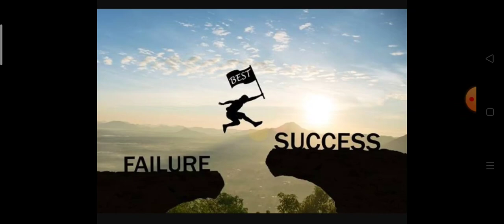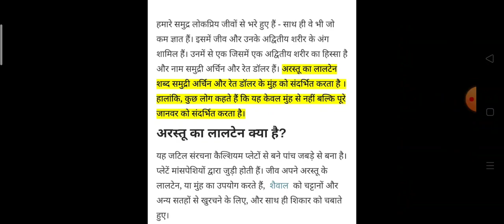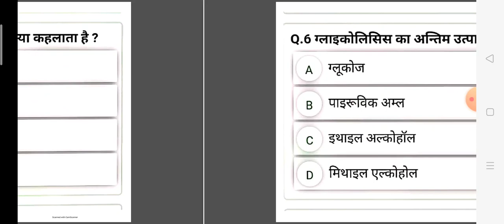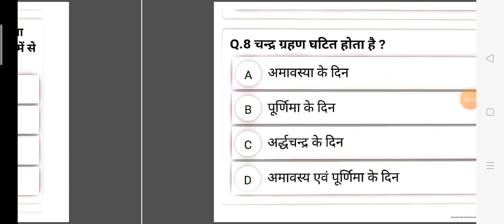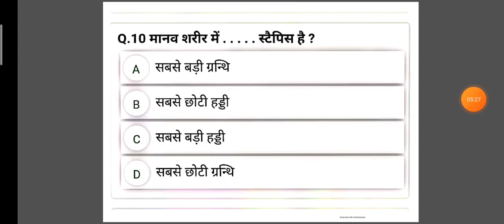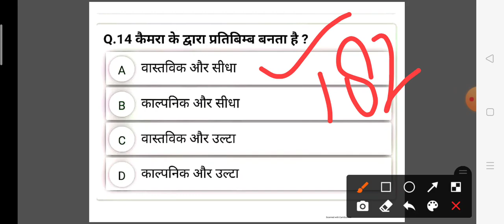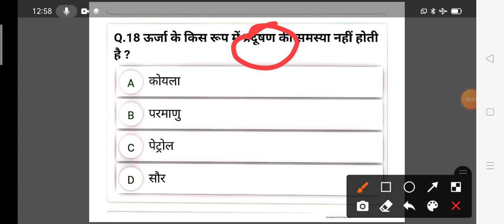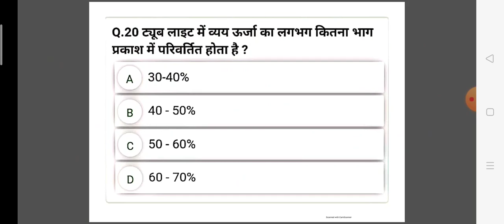जूनियर सुपर टेट विज्ञान (29)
periodic table
आवर्त सारणी
pdf Document (7.pdf

JUNIOR SUPER TET SCIENCE SERIES

TOP 100PHYSICS QUESTION.
Top chemistry Question
top gk
periodic table
top 30 physics qus
आवर्त सारणी
सुपर टेट सिलेबस
विज्ञान की उपयोगिता
जूनियर सुपर टेट
सुपर टेट विज्ञान
साइंस सिलेबस
दैनिक जीवन में विज्ञान
सुपर टेट बायोलॉजी
रेलवे ग्रुप D
रेलवे विज्ञान
जूनियर सुपर टेट बायोलॉजी, भौतिक, रासायन विज्ञान
REET reet syllabus 2020 reet 2020_ka_syllabus Reet 2020 latest news Reet 2020
ka syllabus Reet 2020 new vacancy reet 2020 syllabus
reet 2020 online classes reet 2020 ki taiyari kaise kare reet
2020 ut classes Jodhpur reet 2020 news reet 2020 latest
best book for super tet
best science question

news reet 2020 new syllabus Reet 2020 ka syllabus level 2

Reet 2020 ka syllabus level 1 reet 2020 syllabus Reet 2nd

level ka syllabus 2020 Reet vacancy 2020 online classes
बार बार आये हूए सामान्य विज्ञान के 1000 प्रश्न,
 general science most repeated 1000 questions,
1000 science
general science,
science mCq in hindi
science one liners in hindi
science oneliners
science one shot
general science in hindi,
science question
 speedy science
 railway science
 ntpc science
psc science
 science gk for competitive exam in hindi,  wifi, science gk by shipra mam,
ravi study iq gk general science,
 ravi study iq gk science,
 science most question in hindi 2020, science tricks